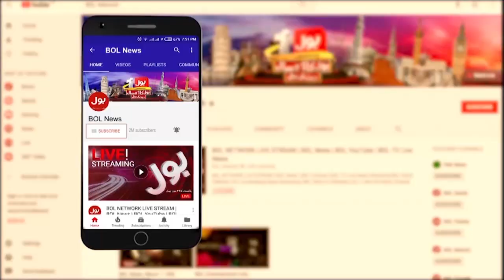Quetta And Multan Set New World In PSL 8 | Cricket History Changed | Khel Ka Junoon | PSL8 | BOL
Quetta And Multan Set New World In PSL 8 | Cricket History Changed | Khel Ka Junoon | PSL8 | BOL Entertainment